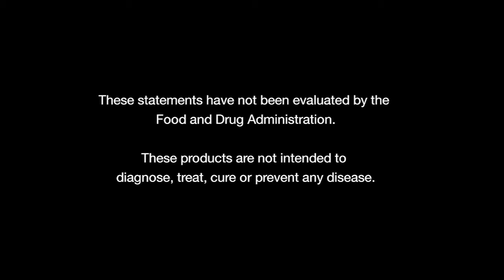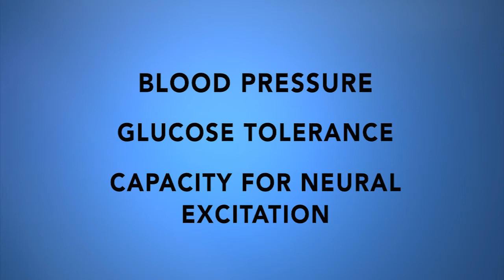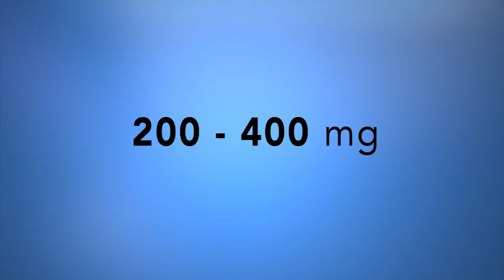nutraMetrix® Patient Education Series - Magnesium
Magnesium is an essential dietary mineral, meaning adequate intake is necessary for optimal metabolic function. Explore to learn more about the benefits of Magnesium.

At nutraMetrix® Custom Health Solutions, we believe patients should have access to recommendations for healthy living and products that promote optimal wellness from their trusted health professionals. This is why everything we do is focused on helping health professionals implement customized wellness programs that benefit the patients and the practice.